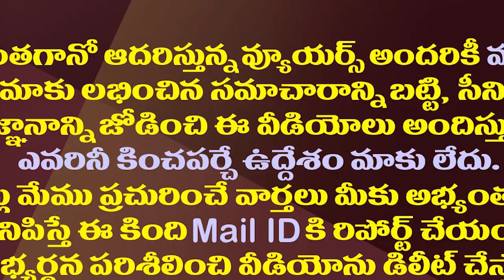దేశంలోనే ఏపీకి ఫస్ట్ ర్యాంక్..జగన్ సర్కారు మరో ఘనత| AP Govt Got First Rank in Ease of Doing Business